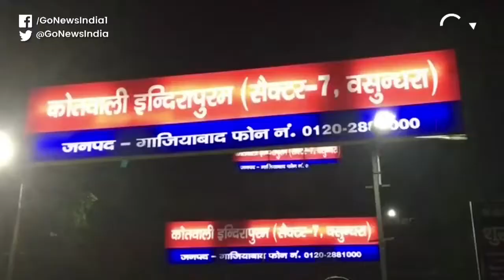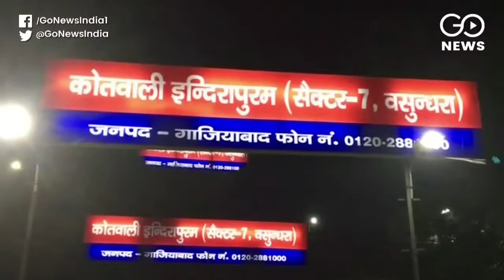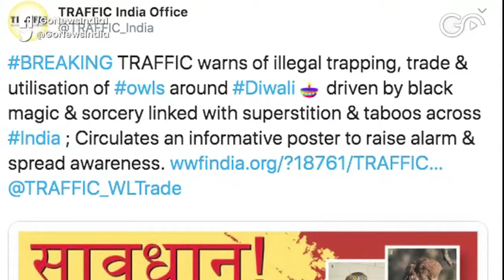Concern Over Smuggling Of Owls For Ritual Sacrifice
Concerns among wildlife activists mount after the smuggling of owls for an occult Diwali sacrifice ritual continues